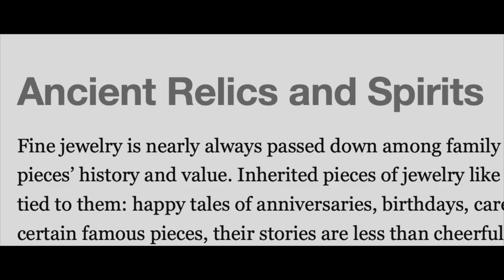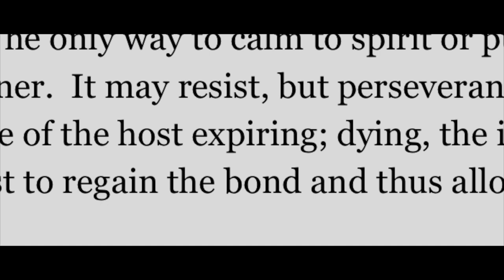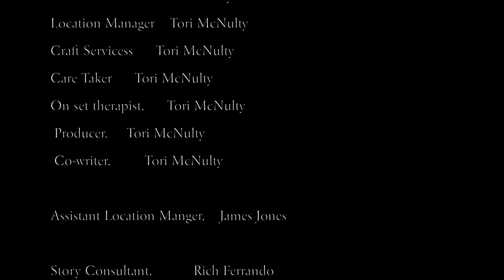The Necklace (2019)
2 kids find more than they bargained for when they purchase a gift in an old antique shop!
san diego
california short film